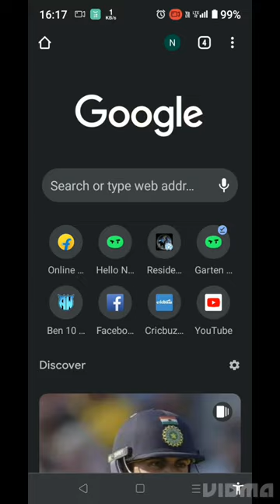download free house flipper 2